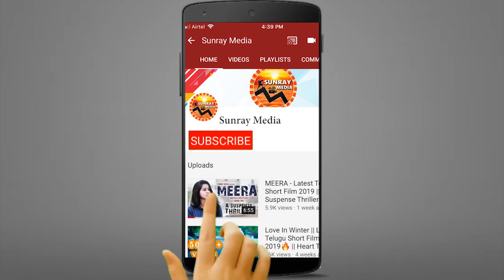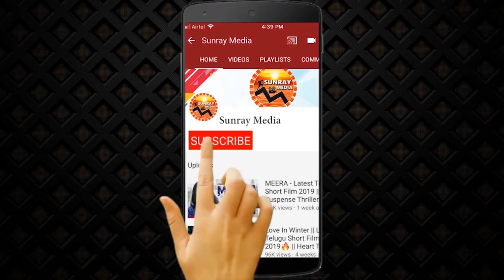Chaavu Kaburu Challaga Movie Official Trailer || Kartikeya, Lavanya Tripathi || Sunray Media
Watch Chaavu Kaburu Challaga Movie Official Trailer || Kartikeya, Lavanya Tripathi || Latest Telugu Movies 2021 || Sunray Media

Movie - Chaavu Kaburu Challaga
Cast - Kartikeya, Lavanya Tripathi, Aamani
Written & directed by - Koushik Pegallapati
Presenter - Allu Aravind
Producer -  Bunny Vas
Co-producer - Suneel Reddy
Editor - Satya G
Dop - Suneel Reddy